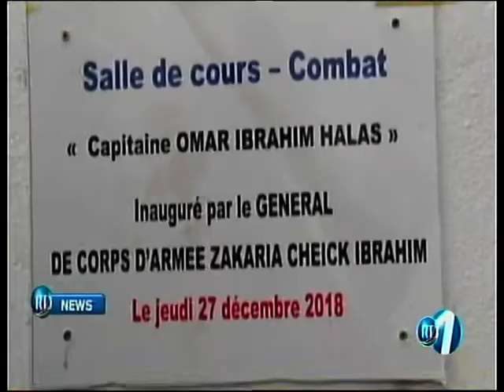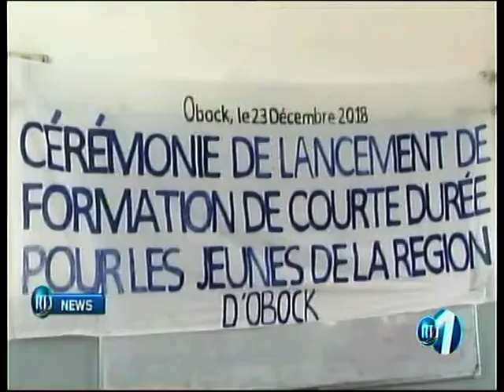RTD : Journal Anglais du 27/12/2018